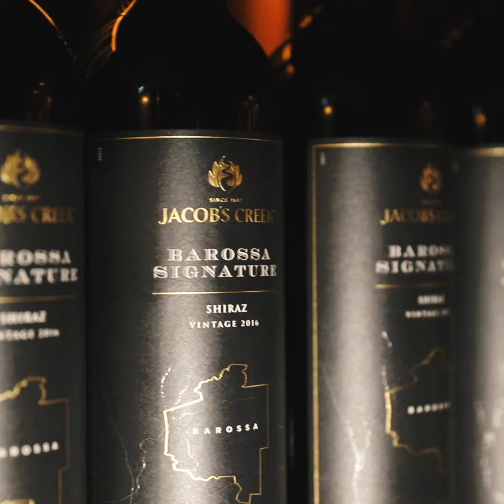Time Out Sydney Food Awards 2018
The Time Out Food Awards is the one night of the year when we recognise Sydney's champions of the restaurant scene – and throw a party to remember.

On August 27, 300 of the city's culinary experts, professional eaters and Time Out readers gathered at 12 Micron for the 2018 Food Awards.